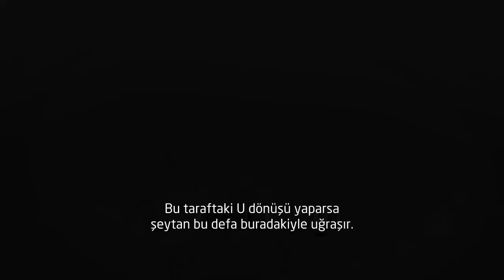Şeytan En Çok Kimlerle Uğraşır [Nouman Ali Khan] [Türkçe Altyazılı]